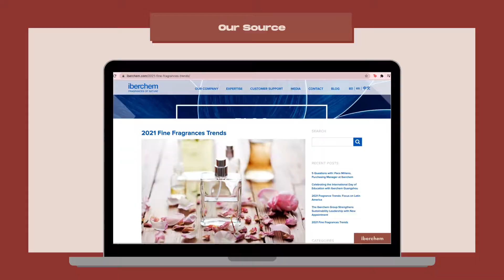Myth or Fact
Hey SCAD Beauty Community! On today's edition of Myth or Fact, test your knowledge on fragrance.